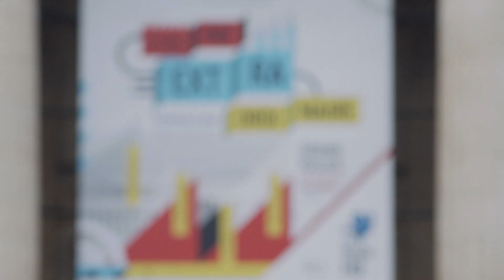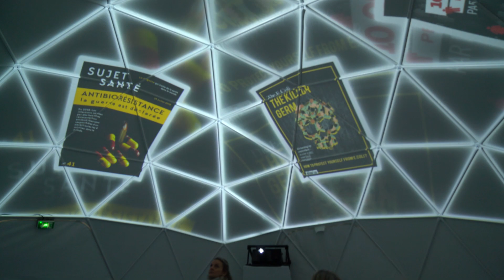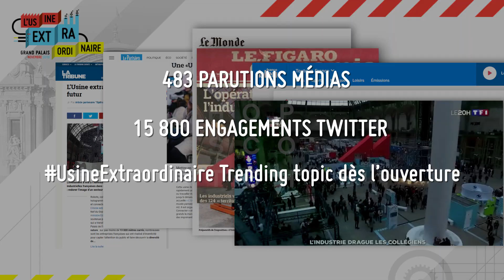USINE EXTRAORDINAIRE - HOPSCOTCH PRIX HEAVENT